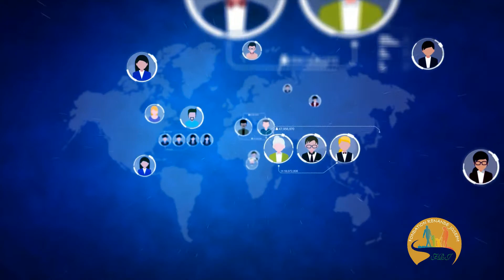Histoire des noirs_considérons l'homme à part entière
Considérons l'homme à part entière